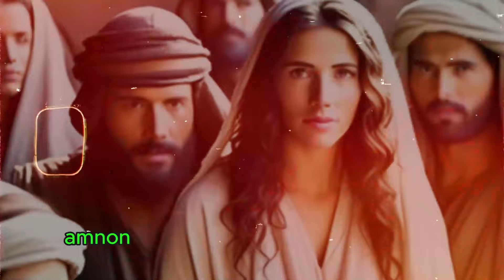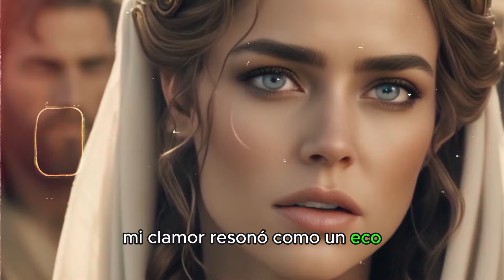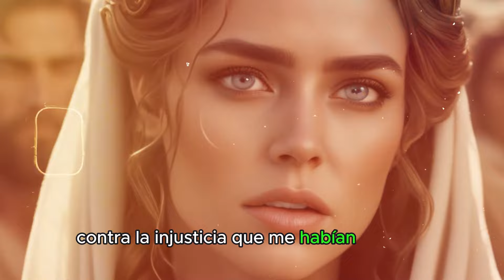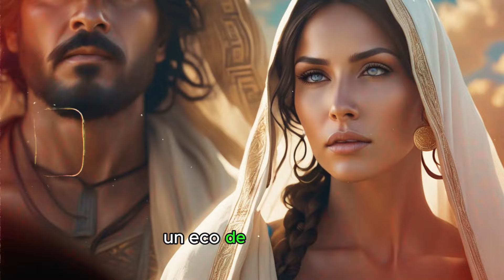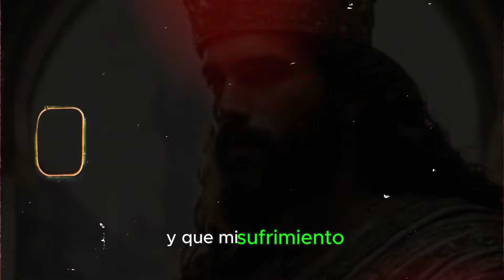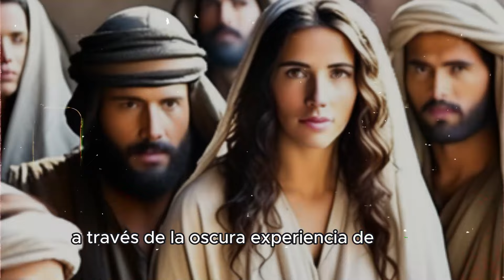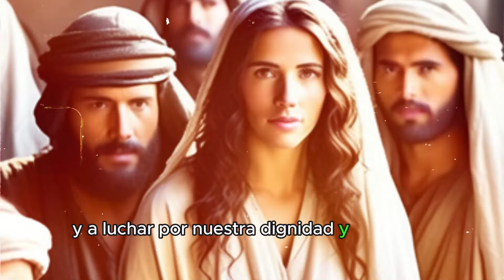Mi Nombre Es Tamar y Esta Es Mi Historia